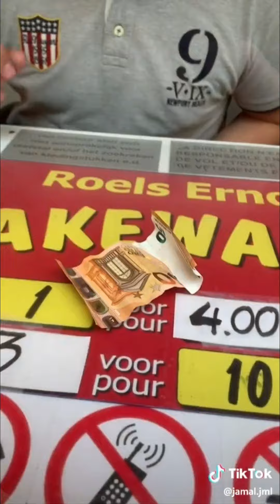tick tock de jamal complication 3